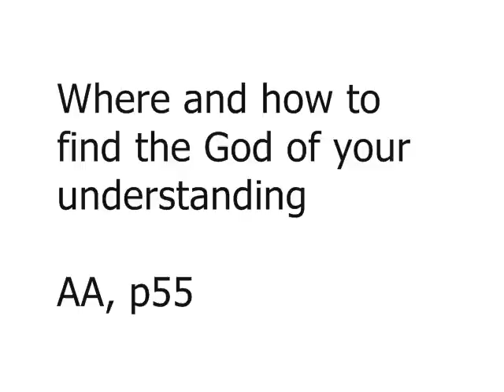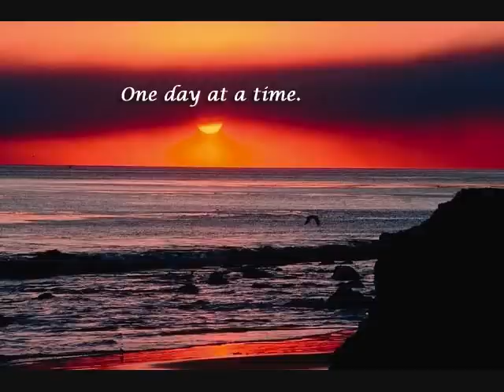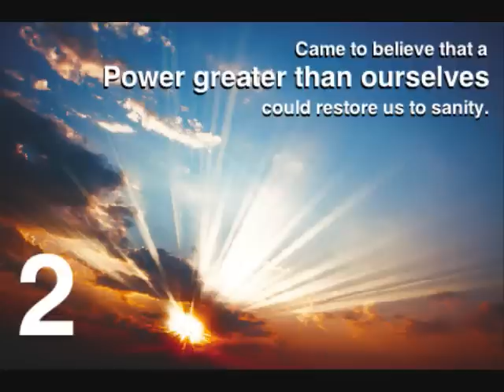AA Step 2 --- The Cornerstone (RESTORED TO SANITY)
Alcoholics Anonymous Step 2 --- The Cornerstone (RESTORED TO SANITY)

The Cornerstone:

We needed to ask ourselves but one short question.

Do I now believe, or am I even willing to believe, that there is a Power greater than myself?"

As soon as a man can say that he does believe, or is willing to believe, we emphatically assure him that he is on his way. It has been repeatedly proven among us that upon this simple cornerstone a wonderfully effective spiritual structure can be built. (BB 47:2)

STEP 1
unmanageable.

STEP 3
Him.

STEP 6
of character.

STEP 7
Humbly asked Him to remove
our shortcomings.

STEP 8
them all.

STEP 12
our affairs.

SURRENDER
SHARING
AMENDS
GUIDANCE

HONESTY
PURITY
UNSELFISHNESS
LOVE

TRUST GOD
CLEAN HOUSE
HELP OTHERS

Alcoholics Anonymous,
Chapter 5,
How it works,
AA,
Dr Bob,
Bill W,
Big Book,
12 Steps,
RECOVERED,
Powerless,
1st Step Experience,
Craving,
Desire,
Real Alcoholic,
Easy Does It,
4 Absolutes,
Honesty,
Purity,
Unselfishness,
Love,
Keep Coming Back,
Clarence Snyder,
AA Cleveland,
Akron Ohio,
Founders',
Serenity,
Amazing Grace,
The Doctor's Opinion,
Dr Silkworth,
drunk,
sober,
How it works,
Big Book,
12 Steps,
1st Step Experience,
Alcoholic,
Easy Does it,
Absolutes,
aa meetings,
sobriety,
aa speaker,
oxford group,
miracle,
peace,
serenity,
fellowship,